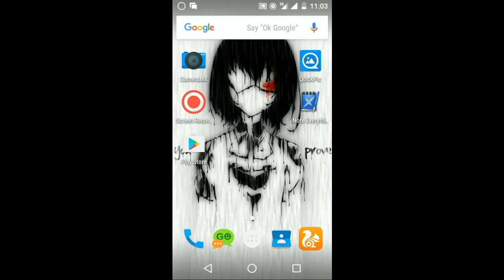Paket Telkomsel Murah 5GB 60 Ribu Telkomsel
Cara Daftar Paket Telkomsel Murah 5GB 60 RibuTelkomsel
Paket Internet Murah Simpati Telkomsel 24 Jam unlimited